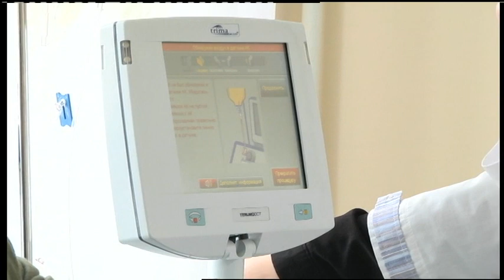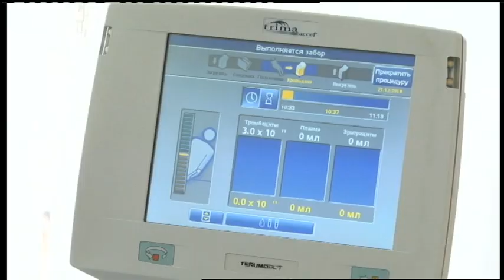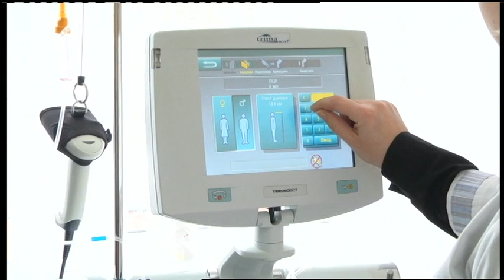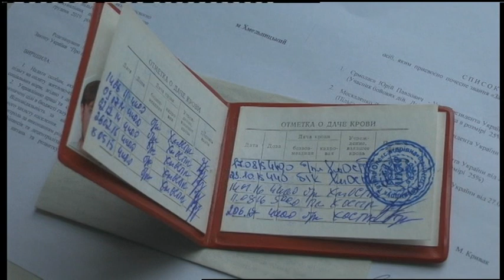21.12.2018. Новини. 13:30